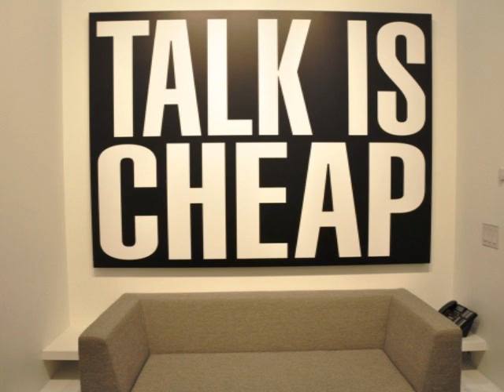Talk Is Cheap (Prod By DA)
New Song Off Of From The Motha Bottom-Up